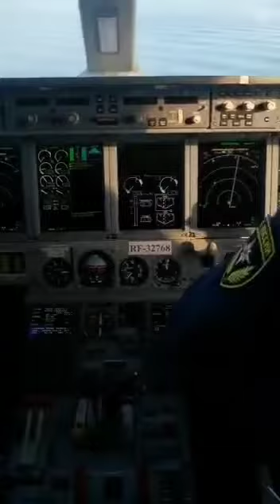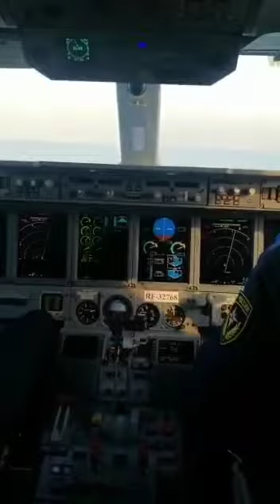Russian Be-200 is helping to put out fires in Turkey after the earthquake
Credit to Telegram channel Fighterbomber